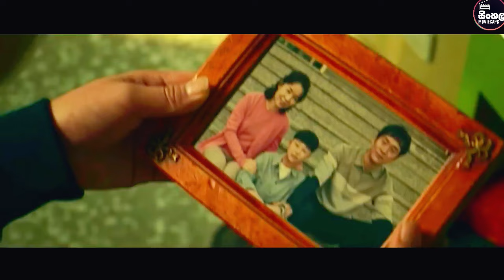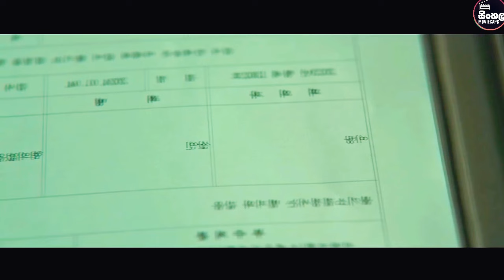P2: ⚖ යුක්තිය ඉටු කරන්න නීතිය අතට ගත් තරුණයා | Sinhala Moviecaps | Sinhala Movie Review